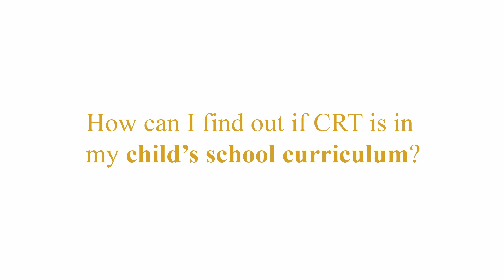Against All Odds Episode 20 - CRT in Schools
This episode is for parents! Click the link in our bio to listen to Dr. Swain tell us how CRT presents itself in your child's curriculum.